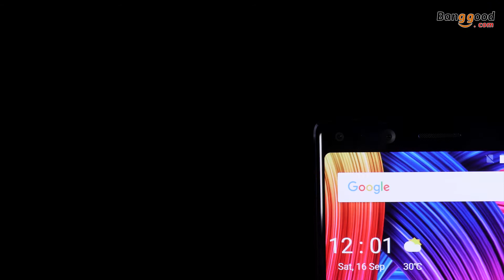Doogee mix 2 smartphone with 130 wide angle lense, face unlock and other cool features